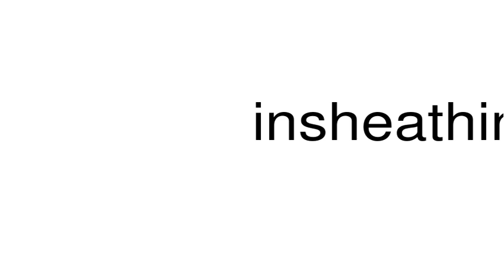How to pronounce insheathing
This is a satire channel. This is a satire channel. How to pronounce the word insheathing.